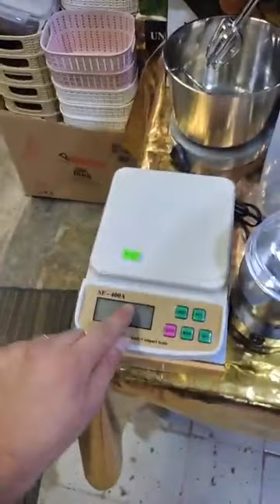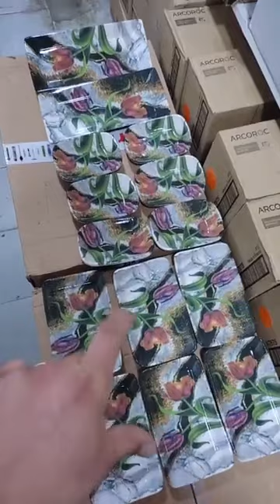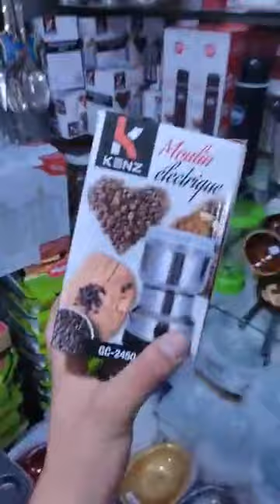🚨لايف مطرطق😨وتخفيضات الهبال🔥عند هميزات فتيحة عين السبع🏃🏃🏃🏃🔔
⛔صولد رمضان المبارك مزال مستمر 🔥 لايف مباشرة من محلكم هميزات فتيحة عين السبع.🔊🔊🔊🔊🔊🔊🔊
كل ما هو جديد و حصري تجدونه عندنا ، 🔥🔥🔥🔥🔥الاواني_المنزلية_بنص_الثمن#
بالنسبة لخدمة التوصيل :0️⃣6️⃣7️⃣4️⃣3️⃣0️⃣0️⃣4️⃣6️⃣9️⃣